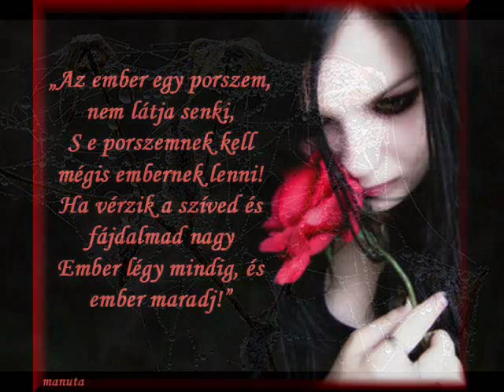ÉRZÉS A SEMMIBŐL...-Szekeres Adrienn dala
Szekeres Adrien-Érzés a semmiből
CREATED by : Ildikó Cserna (2011.dec.28. Budapest Hungary)
Vele semmitől se féltem
Olyan egyszerűnek tűnt
Ártatlanul
Követtünk együtt el minden bűnt

Nem volt minden könnyű
És volt pár szürke év
De ami volt
Így egy könnycseppben már elfér

Az érzés a semmiből érkezett
Elsodort
Kicsit sem fékezett
A szerelem, mint gondolat
Elrabol, és soha nem válogat

Elsodort
Kicsit sem fékezett
Szeretem, hát mi legyen
Nélküle már nem élnék szívesen

Képek úsznak lassan
Az életem falán
Váratlanul
Néhány emlék még rám kiállt

Nem bántam meg semmit
És ha újra kezdeném
Az, ami volt
Ugyanúgy újra megtenném

Elsodort
Kicsit sem fékezett

Elsodort
Kicsit sem fékezett

Az, ami volt
Újra megtenném..